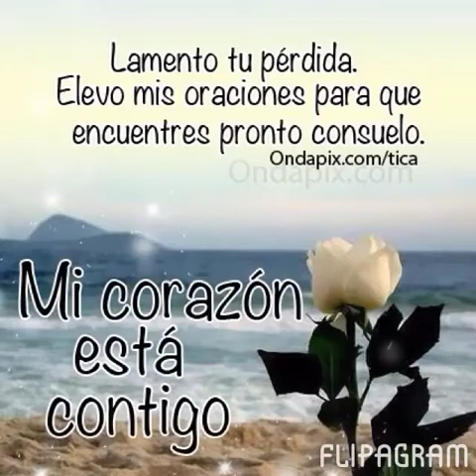Septiembre 10 del 2014 descanse en paz primo cesar sosa